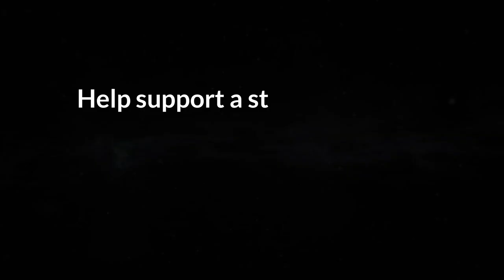The CRUNING TUNA RAG by Tim Burns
The Cruning Tunas were a barbershop quartet founded at Mitchell High School in 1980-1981. This is a rendition of "The Cruning Tuna Rag," the signature opening song for all of the Tunas' shows (written, arranged, and sung here by Tim Burns).